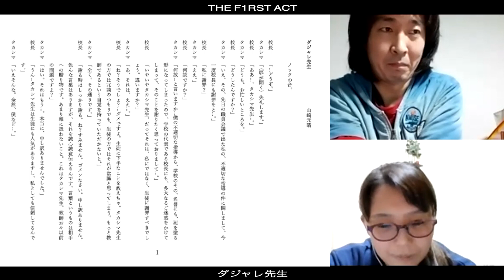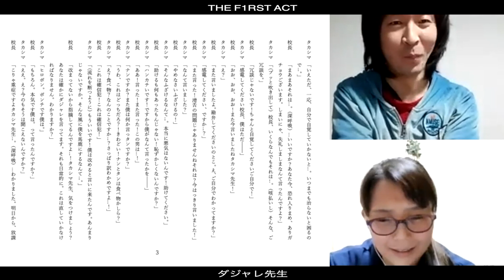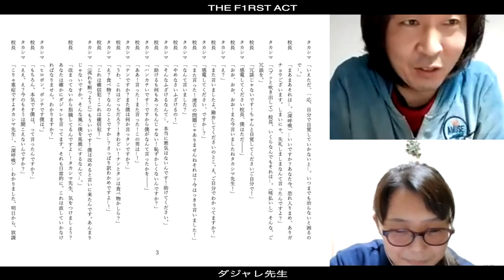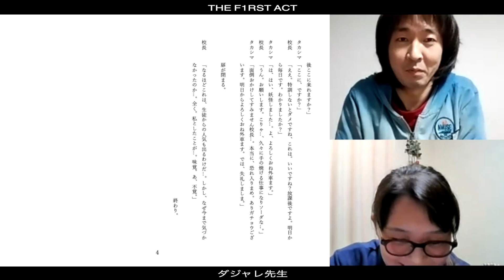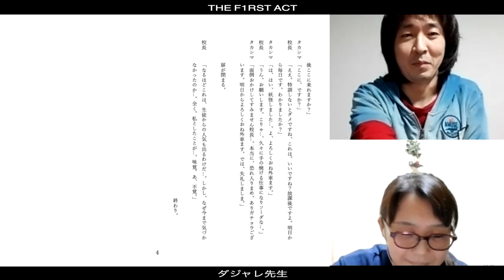【THE F1RST ACT】MACHA☓YOKOMAKO on ダジャレ先生